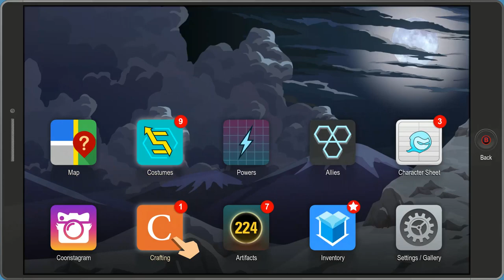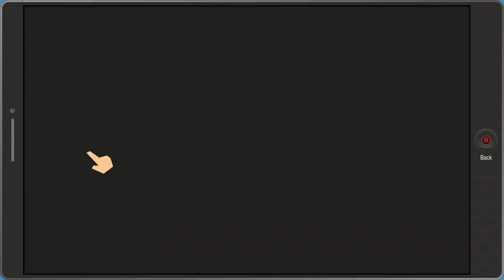South Park Fractured But Whole - 08 Day 3 Tuesday SQ Timefart summon